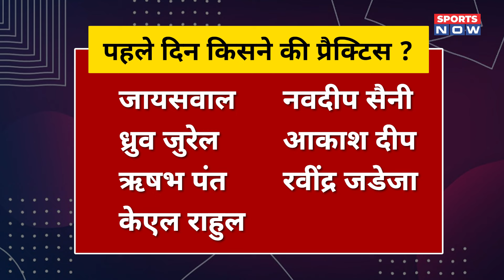Team India Practice Update Day 1 | पहले दिन कौन पास-कौन फेल ? Rahul | Virat | Jaiswal | IInd vs Aus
DAY-1 Team India Practice Update | पहले दिन कौन पास-कौन फेल ? Rahul | Virat | Jaiswal